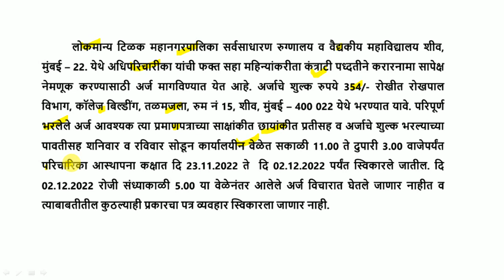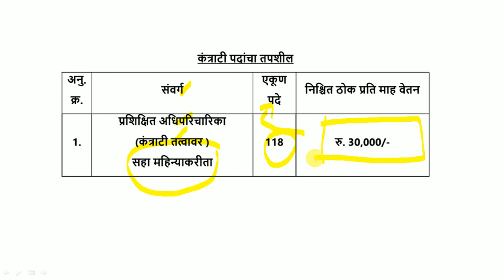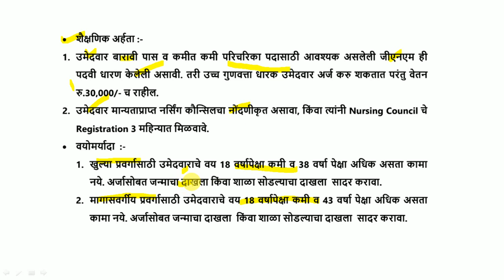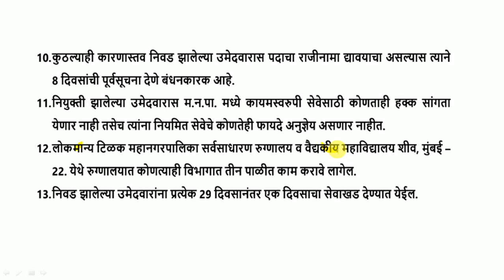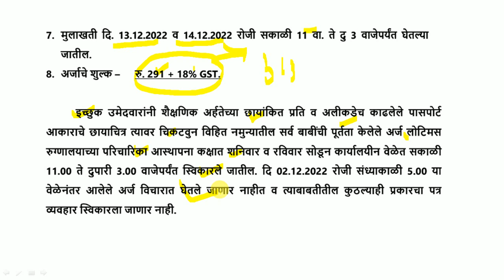बृहन्मुंबई महानगरपालिकेत भरती | 118 जागांसाठी भरती | वेतन: 30,000/- महिना | थेट मुलाखती द्वारे निवड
बृहन्मुंबई महानगरपालिकेत (BMC) यांच्यामार्फत भरती होत आहे. याबाबतची संपूर्ण माहिती या ठिकाणी देण्यात आलेली आहे.